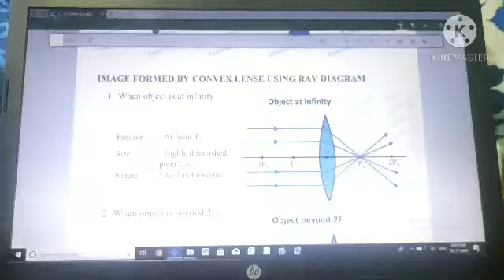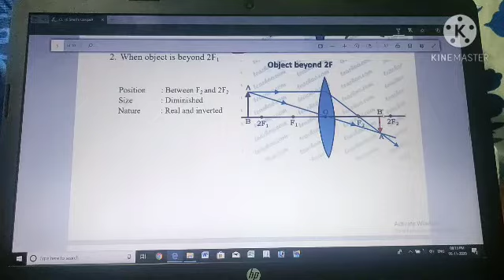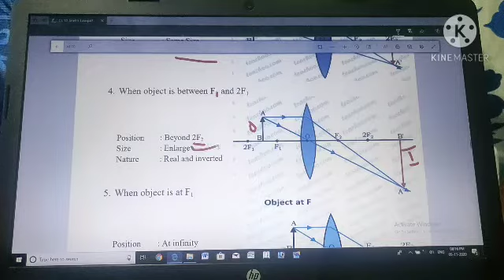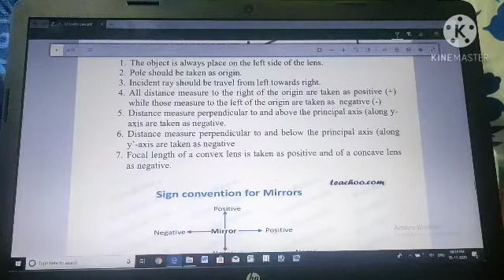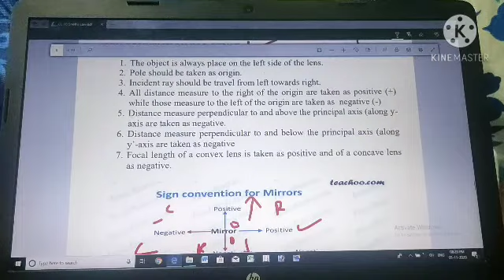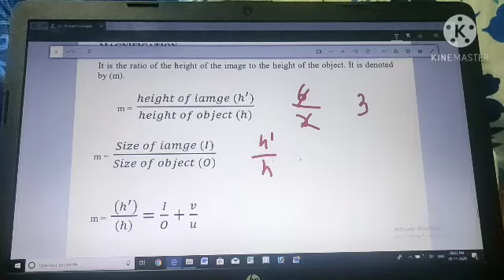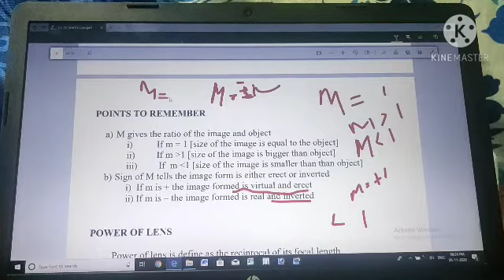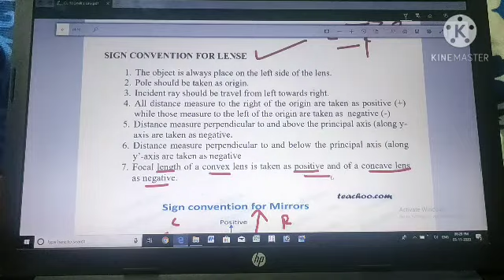CL -10 Science Chapter -1. V-5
MBSE class 10 Science, Tutorial. This video inclue image formation by convex lens, Sign convention and Power of lens. This video is made for the students of Ebenezer School, Zemabawk, Mizoram.